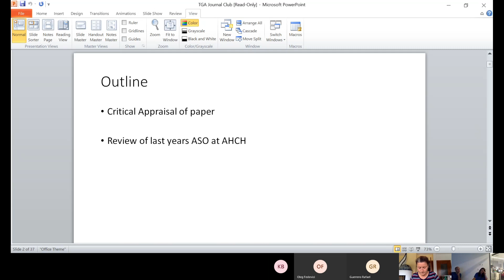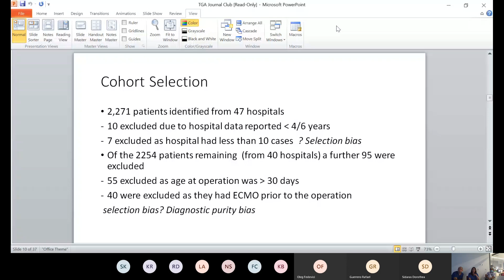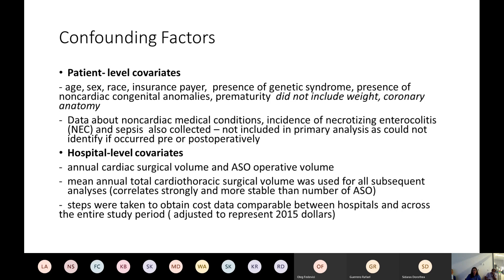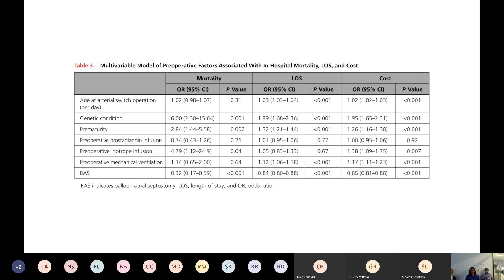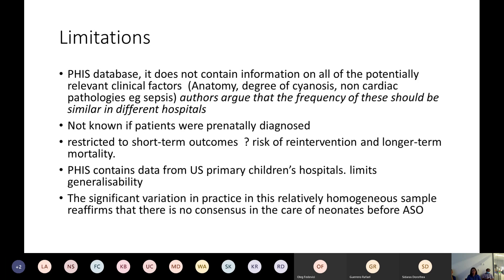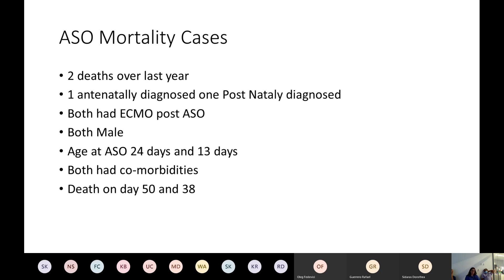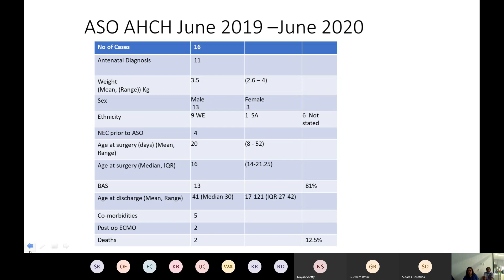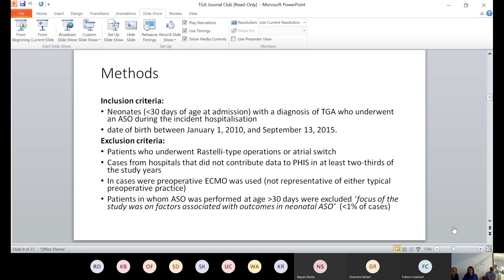TGA Journal Club by Sophia Khan